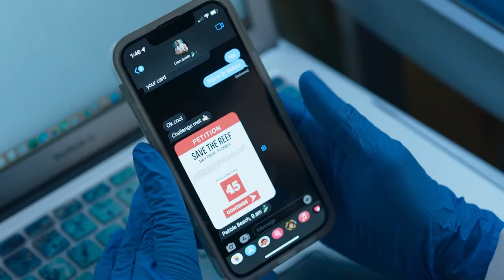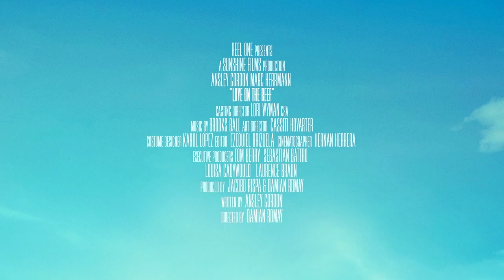LOVE ON THE REEF Trailer (2022) Ansley Gordon, Marc Herrmann